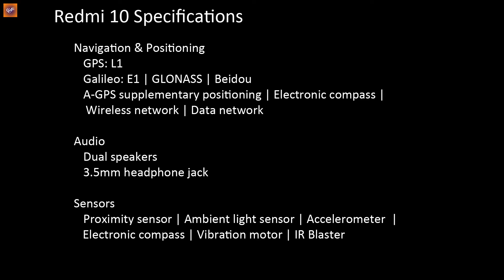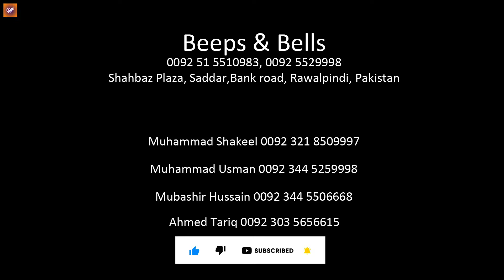Redmi 10 | Feb 2022 | price in Rawalpindi Pakistan | Specification | Location (Urdu)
12 Feb 2022

Redmi 10
Specification
price in Pakistan
Location

Note: price can go up and down as per time.

Beeps & Bells
Shop #11, 12 Ground floor , Shahbaz Plaza, Bank road, Saddar, Rawalpindi
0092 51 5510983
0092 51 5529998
google map location